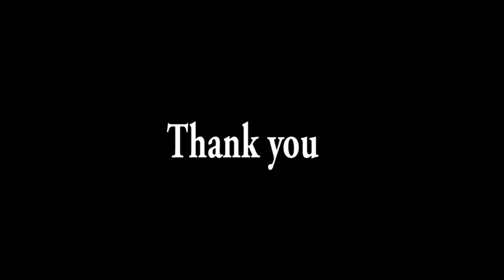Johor Bharu Gegar | RA 1 | kawasaki | Yamaha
Bikers bloopers,

Night time after dinner following JB Bikers,
Thank you JB Bikers for guide us,

Brotherhood bikers